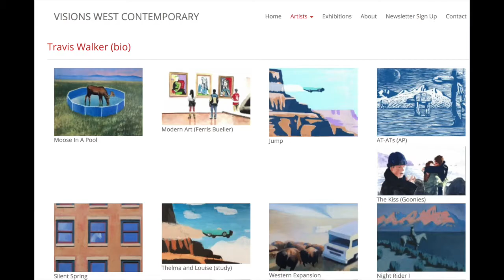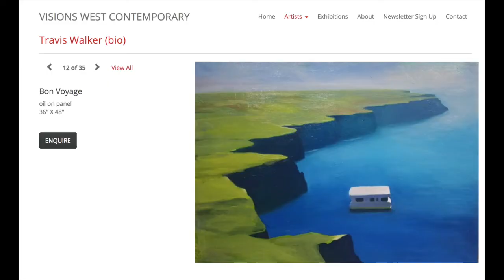Nikki Todd: Visions West Contemporary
Art in Colorado and Montana (Bozeman, Denver, Livingston) would not be the same without Visions West Contemporary.  Let's just herald it as the number one gallery in Colorado and Montana.  If it's not Visions West, who is it?  Gallerist Nikki Todd represents, Billy Schenck, the Grandaddy of Western Pop Art, Tracey Stuckey and Travis Walker, all are artists that define the current culture of Western Art.  Women's Month is March and Nikki Todd is the definition of female success; charming, personable, talented, and incredibly knowledgeable.  I was lucky enough to score an interview with her and I hope you enjoy it.